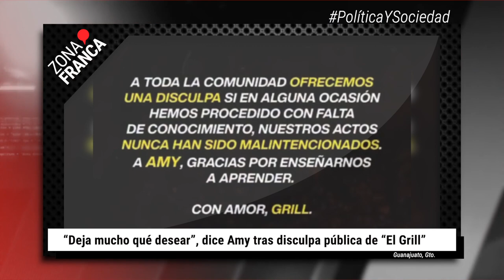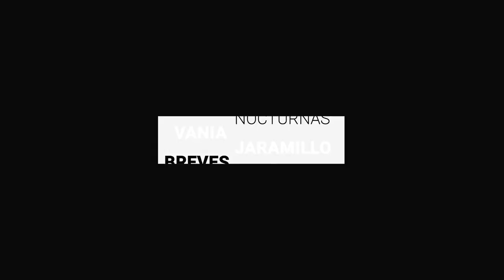“Deja mucho qué desear”, dice Amy tras disculpa pública de “El Grill” | BrevesDeLaZona📰‼️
Estas son las Noticias más relevantes de la zona

- “Deja mucho qué desear”, dice Amy tras disculpa pública de “El Grill”

- ¡Ojo este Buen Fin! Las comisiones por pagar con tarjeta están prohibidas: Profeco

- León ya tiene fecha para enfrentar al Tauro de Panamá en los Octavos de Final de la Concachampions